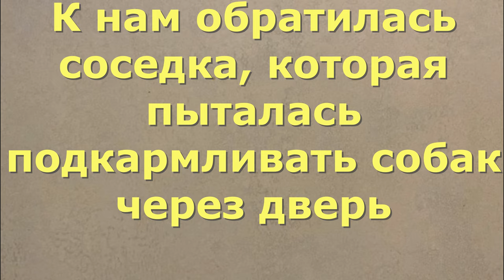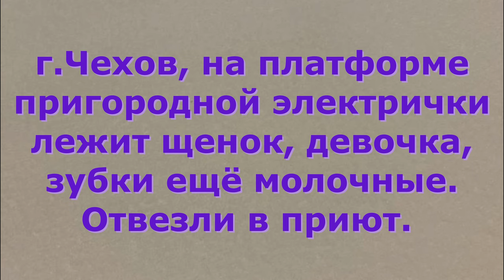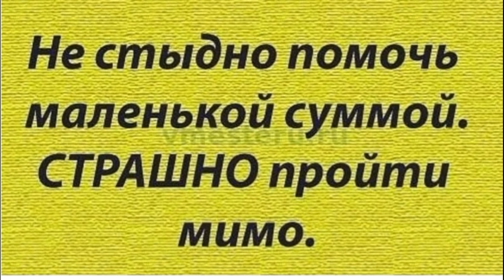Собаки заперты в проданном доме. The dogs are locked in the house